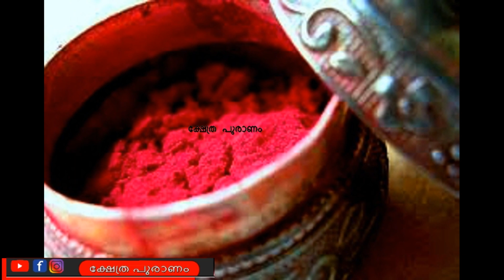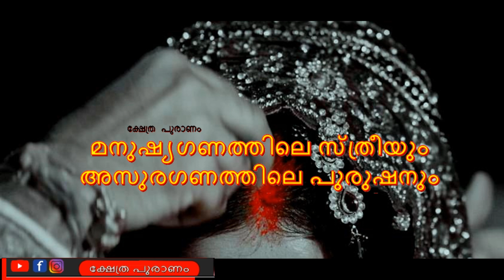അസുരഗണവും മനുഷ്യഗണവും തമ്മിൽ വിവാഹം കഴിച്ചാൽ ഉള്ള ഫലങ്ങൾ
Nakshatra (Sanskrit: नक्षत्रम्, romanized: Nakṣatram) is the term for lunar mansion in Hindu astrology and Indian Astronomy. A nakshatra is one of 28 (sometimes also 27) sectors along the ecliptic. Their names are related to a prominent star or asterisms in or near the respective sectors.

The starting point for the nakshatras according to Vedas is "Krittika" (it has been argued because the Pleiades may have started the year at the time the Vedas were compiled, presumably at the vernal equinox), but, in more recent compilations, the start of the nakshatras list is the point on the ecliptic directly opposite to the star Spica called Chitrā in Sanskrit, which would be Ashvinī, an asterism that is part of the modern constellation Aries, and these compilations therefore may have been compiled during the centuries when the sun was passing through the area of the constellation Aries at the time of the vernal equinox. This version may have been called Meshādi or the "start of Aries".

The first astronomical text that lists them is the Vedanga Jyotisha.

In classical Hindu scriptures , the creation of the nakshatras is attributed to Daksha. They are personified as daughters of Daksha and as wives of Chandra known as the Moon God (who reluctantly married the 26 other nakshatras on Daksha's request even though he was only interested to marry Rohini), or alternatively the daughters of Kashyapa.
In Hindu astronomy, there was an older tradition of 28 Nakshatras which were used as celestial markers in the heavens. When these were mapped into equal divisions of the ecliptic, a division of 27 portions was adopted since that resulted in a cleaner definition of each portion (i.e. segment) subtending 13° 20′ (as opposed to 12° 51+3⁄7′ in the case of 28 segments). In the process, the Nakshatra Abhijit was left out without a portion.: 179  However the Abhijit nakshatra becomes important while deciding on the timing of an auspicious event. The Surya Siddhantha concisely specifies the coordinates of the twenty seven Nakshatras.: 211

Each of the 27 Nakshatras cover 13° 20’ of the ecliptic each. Each Nakshatra is also divided into quarters or padas of 3° 20’, and the below table lists the appropriate starting sound to name the child. The 27 nakshatras, each with 4 padas, give 108, which is the number of beads in a japa mala, representing all the elements (ansh) of Vishnu
Purva Bhadrapada is classified as Madhyaksha Nakshatra. It is very difficult to get back any lost articles for people born in any of the nakshatra under Madhyaksha.